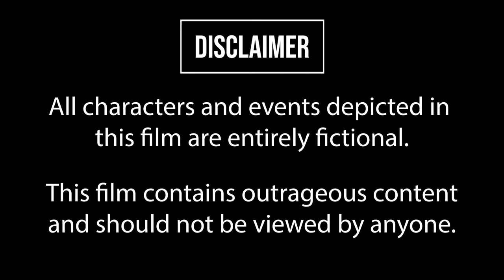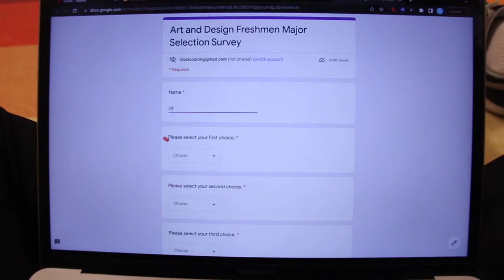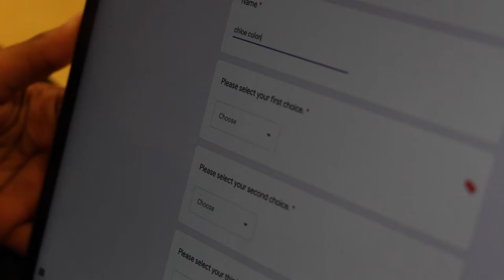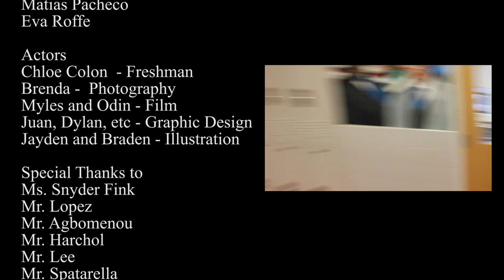Freshman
The High School of Art and Design is one of New York's top schools for visual arts and has been since its creation in the early 1900s. One curious freshman is having trouble picking from one of eight majors that the school offers that she can learn for the next three years of her high school journey. To help her decide, she chooses to tour and interview four majors she has piqued interest in, and through her journey of interacting with these majors, she gets exposed to a variety of devious and hilarious acts. What major will she choose?

Directed by Isaiah Caines
Edited by Jack Schwartzman, Isaiah Caines, and Myles Shulman
Cinematography by Jack Schwartzman
Sound by Matias Pacheco and Eva Roffe
Cast:
- Chloe
- Brenda
- Myles and Odin
- Juan and Dylan
- Jayden and Braden

0:45 - Photography
2:03 - Film
3:14 - Architecture
3:32 - Graphic Design
4:31 - Illustration